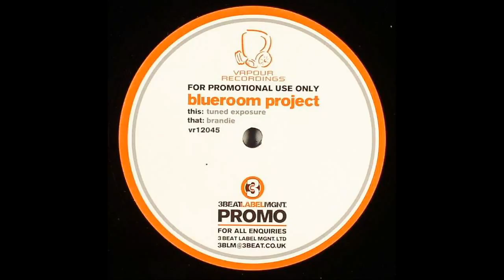Blueroom Project ‎– Brandie (Original Mix)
Blueroom Project ‎– Tuned Exposure / Brandie

Label: Vapour Recordings ‎– vr12045
Format: Vinyl, 12", Promo
Country: Australia
Released: 2005
Genre: Electronic
Style: Progressive House, Progressive Trance